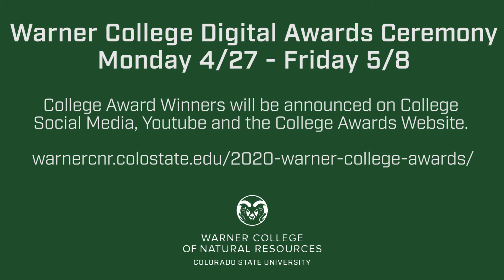Announcing 2020's Dean's Award to an Early Career Faculty Member Award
And the winner of 2020's Dean's Award to an Early Career Faculty is...